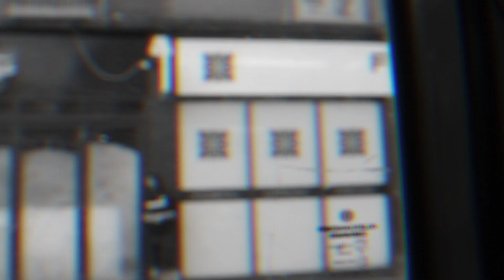Unfocused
Video: George Wardle